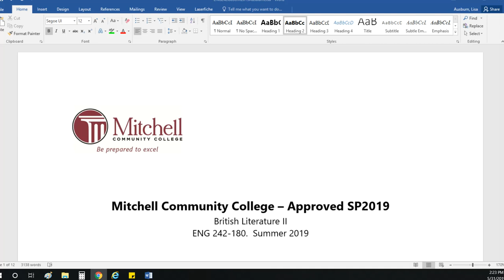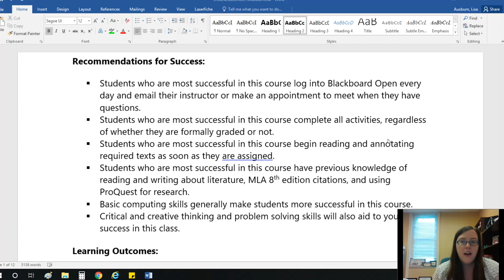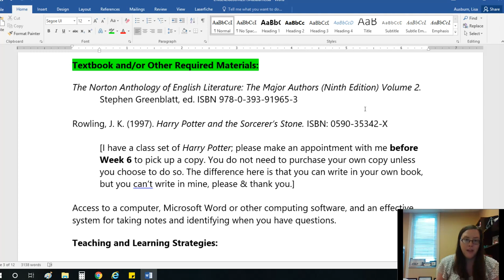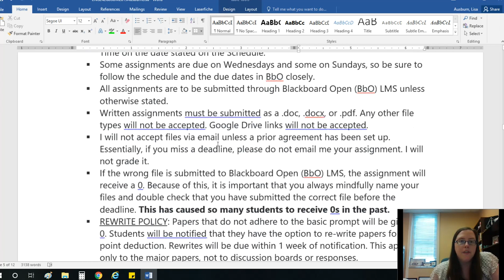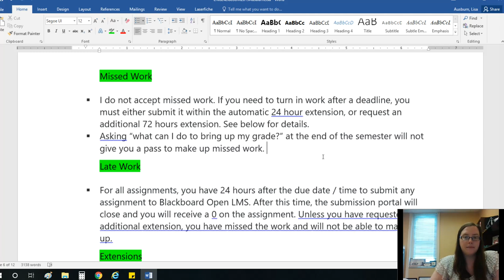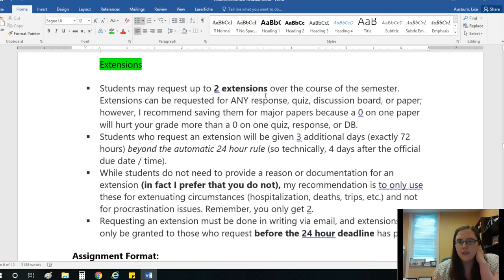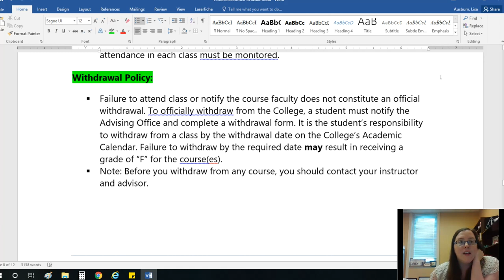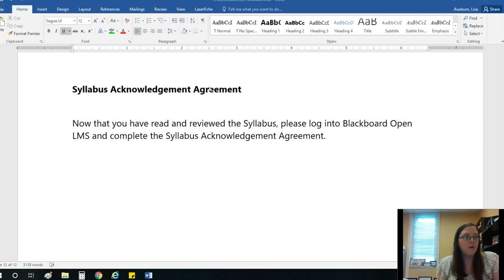Syllabus Overview | ENG 242